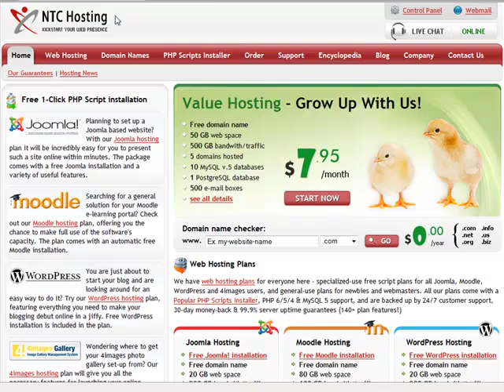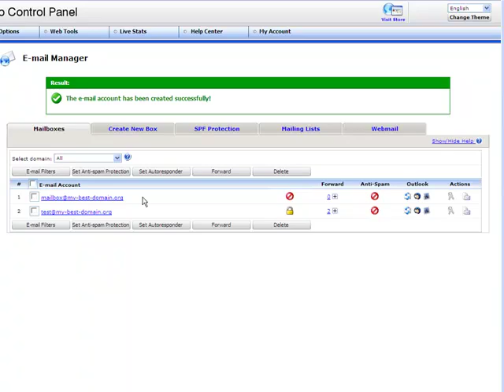How to Create POP3 or IMAP Email Accounts in a few steps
This quick movie will show you how to create POP3 or IMAP email accounts through your web hosting Control Panel. You will see how to access your Email Manager interface and create a new mailbox for your domain name.